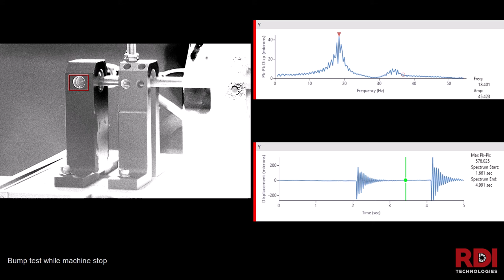Example - Bump Test with Motion Amplification Camera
This video show example of basic bump test on the rotor kit at stand still condition. It clearly reveals the first and second natural frequency of the target point.